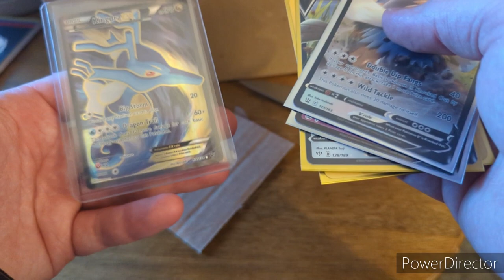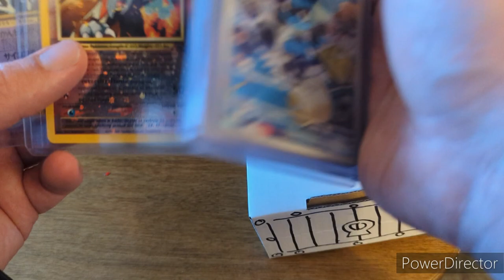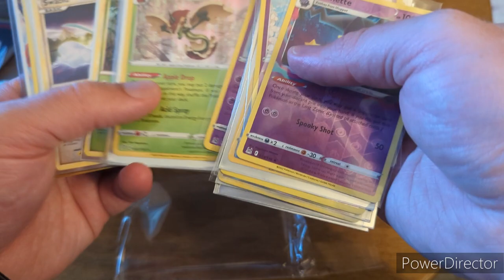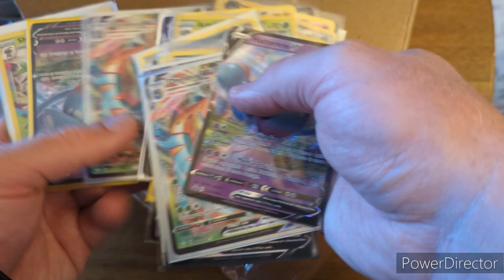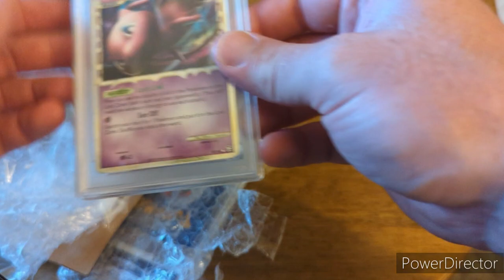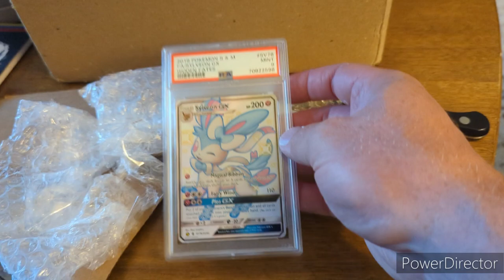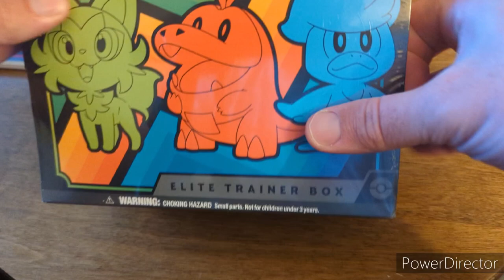Epic Whatnot Pokemon Unboxing!! Do Not Miss This!